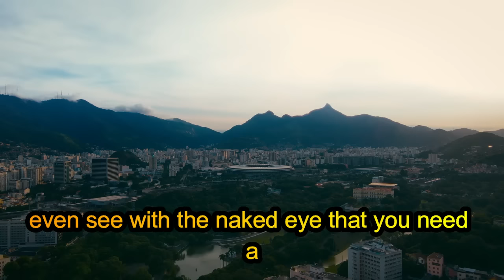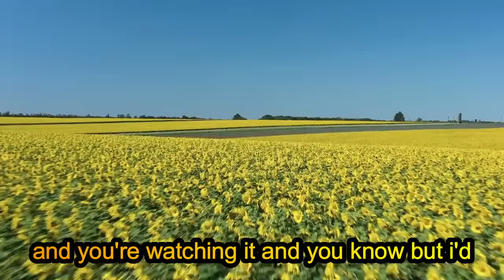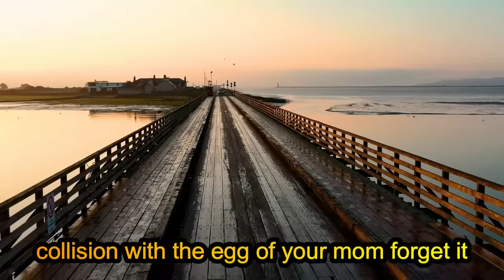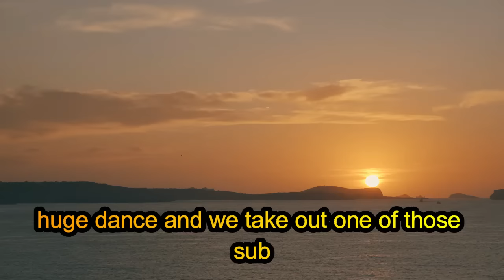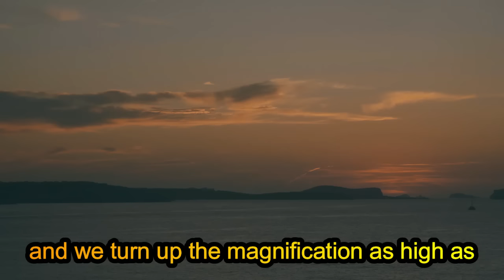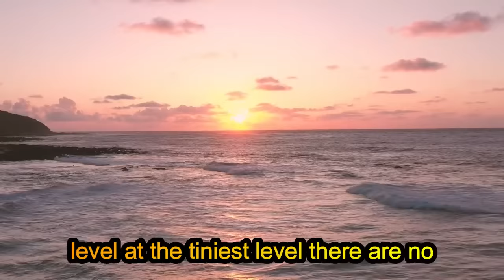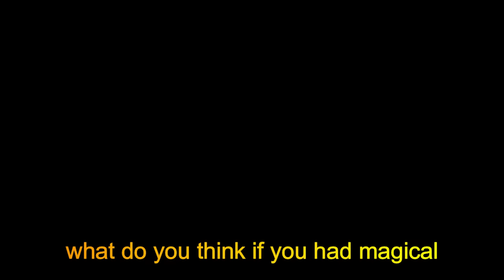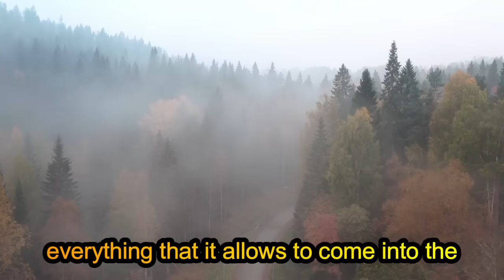The Truth About Destiny: Dr. Wayne Dyer's Life Wisdom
DR. WAYNE DYER - Is your future pre-determined.? Life Advice